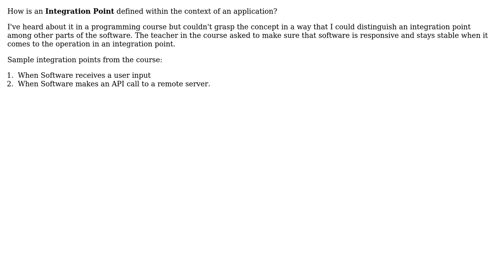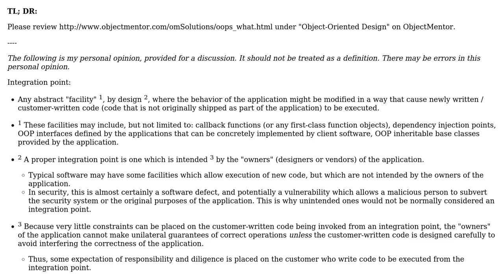Software Engineering: What is an Integration Point?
With thanks & praise to God, and with thanks to the many people who have made this project possible! You are responsible for your own actions.